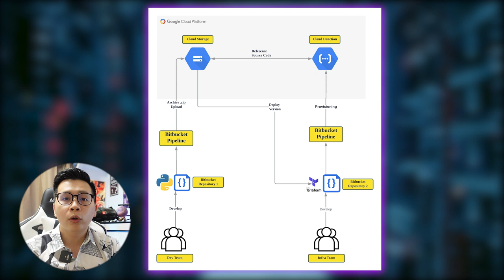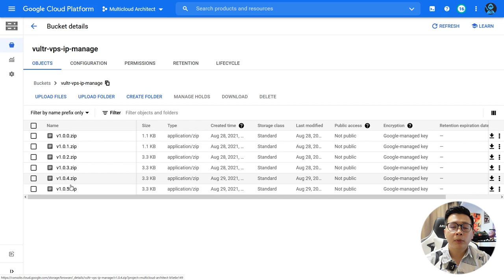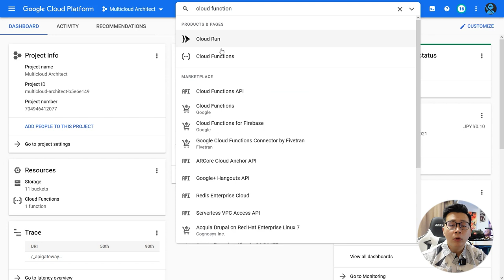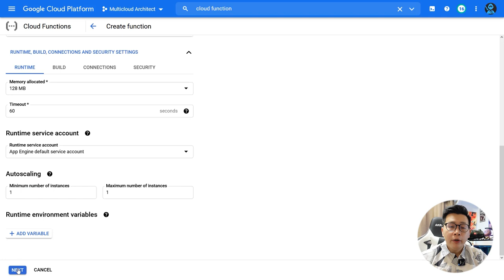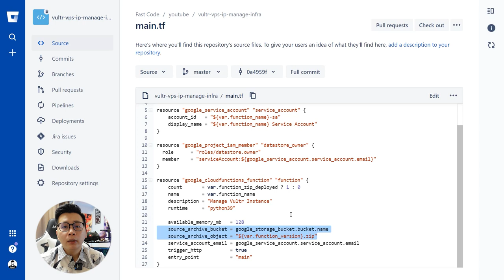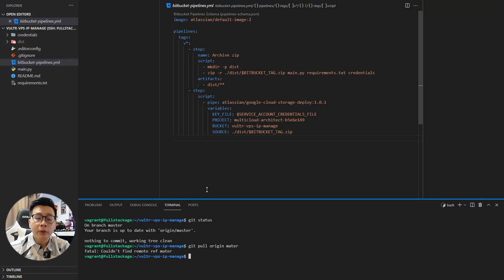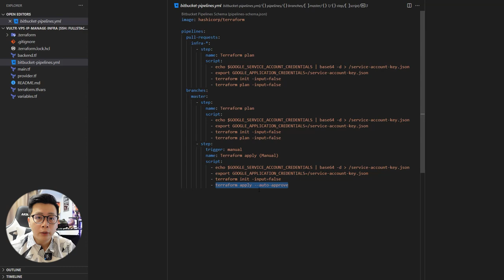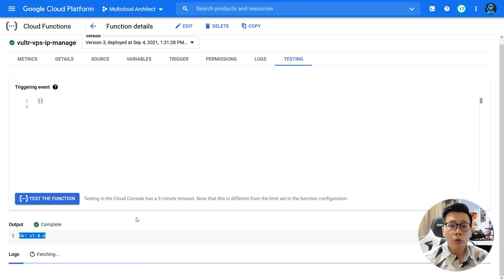Mini Project - Terraform, Cloud Function, Bitbucket Pipeline (Hands on)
Nội dung của Video này, mình sẽ giới thiệu về một mini-project của mình, qua đó mình sẽ chia sẻ cũng như giải thích một số công cụ mà mình dùng:

- Terraform
- Cloud Function (Google Cloud Platform)
- Bitbucket Pipeline

Video hơi khá dài hơn so với các video trước của mình, trong video này mình cũng giải thích khá chi tiết, hi vọng mọi người có thể tham khảo nhé :D.

▬▬▬▬▬▬ Nội dung  ▬▬▬▬▬▬

00:00 - Mở đầu
01:03 - Giới thiệu tổng quan về Project
02:41 - Giới thiệu về Pipeline 1 (App)
05:25 - Giới thiệu về Pipeline 2 (Infra)
06:42 - Tìm hiểu Source Code (Python App)
09:52 - Giới thiệu về Cloud Function (Google Cloud Platform)
15:58 - Tìm hiểu Source Code (Infra, Teraform)
18:46 - Giải thích Pipeline 1 chi tiết + Demo (App)
25:13 - Giải thích Pipeline 2 chi tiết + Demo (Infra)
30:42 - Kết thúc